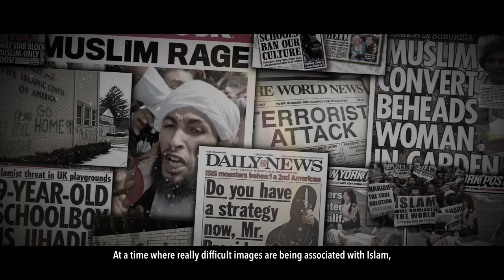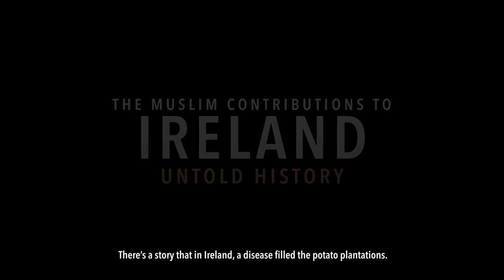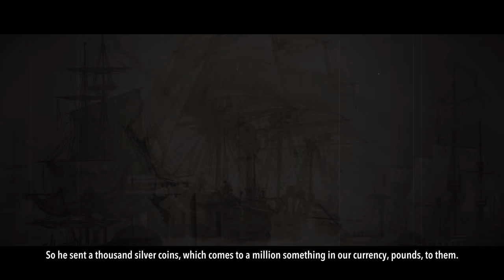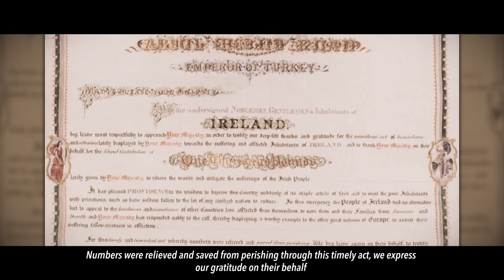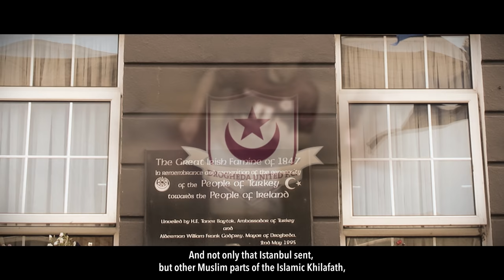When The Caliph Helped Ireland - Untold History┇ Ustadh Wahaj Tarin ┇ TDR Production ┇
Speaker: Sheikh Wahaj Tarin